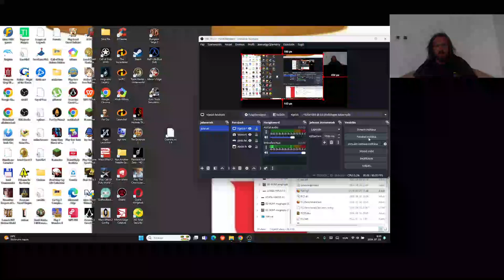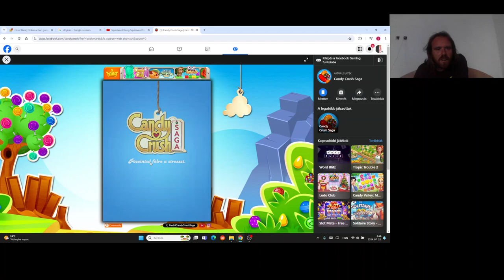Candy Crush Saga level 2301-2307